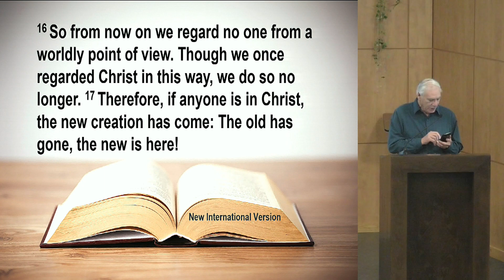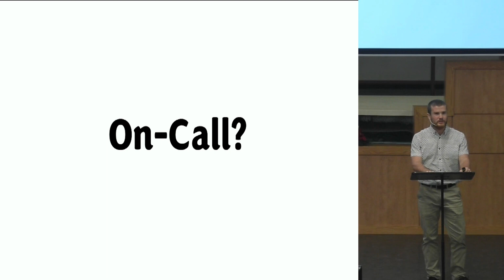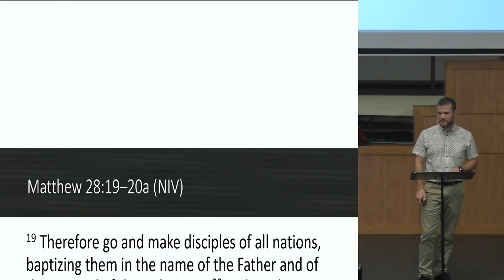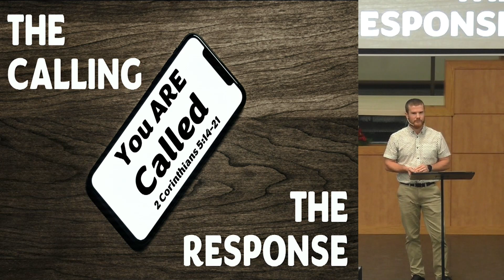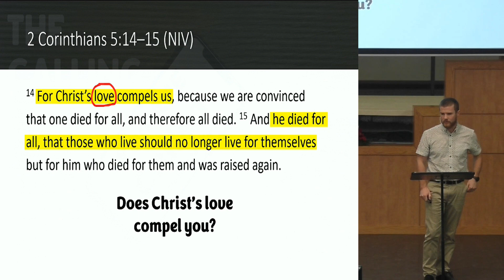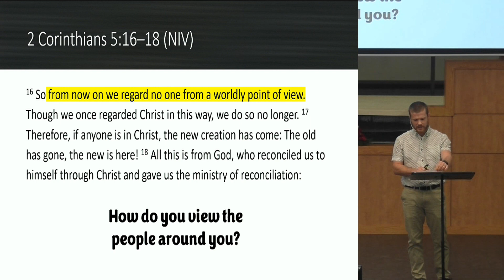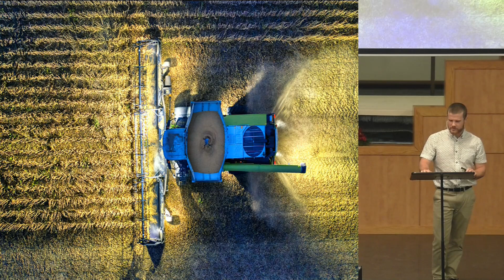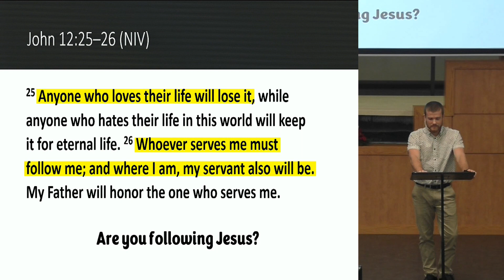December 10, 2023: You are Called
As we continue to explore our purpose, we need to talk about our calling. Did you know that you are called by God? We don’t need to wait around for a voice from the sky or a special sign. God has already called each of us to an incredibly important mission in Christ. Join us on Sunday as we unpack what this calling is, and how we can respond to it today! Speaker: Myles MacMillan, Reading: 2 Corinthians 5:14-21